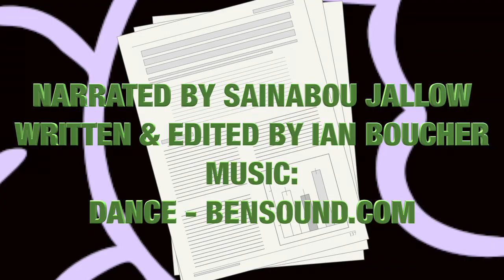Library Tips in Movie Clips: Peer-Reviewed, Scholarly Journals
A quick introduction to peer-reviewed, scholarly journals!

Narrated by Sainabou Jallow
Written and Edited by Ian Boucher